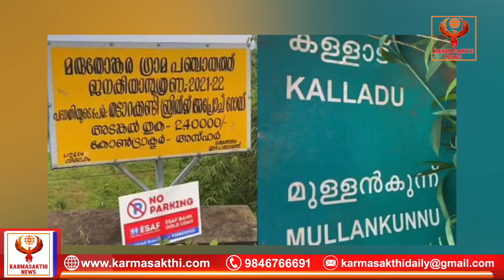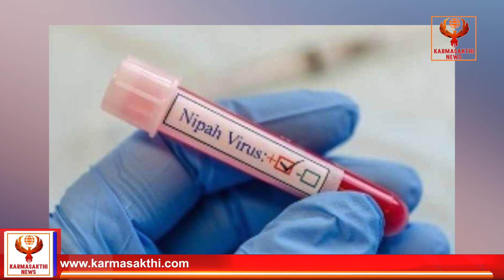നിപ ആശങ്കയിൽ തിരുവന്തപുരവും ;ജാഗ്രത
Thiruvananthapuram in Nipah concern; vigilance